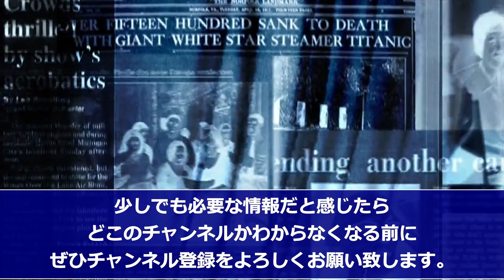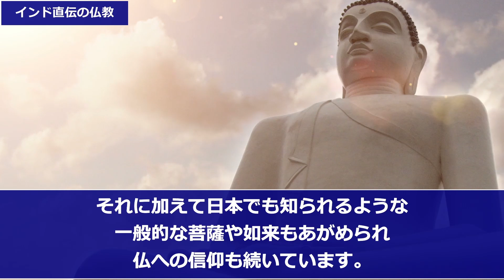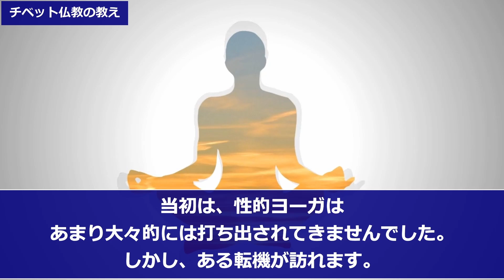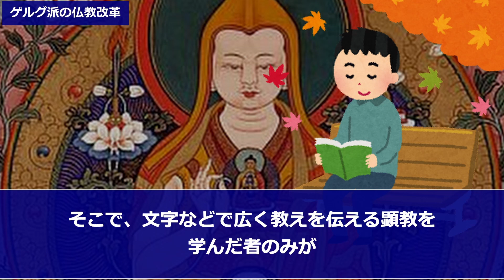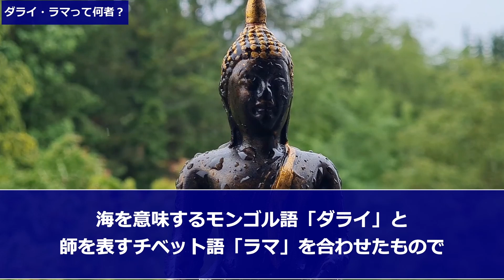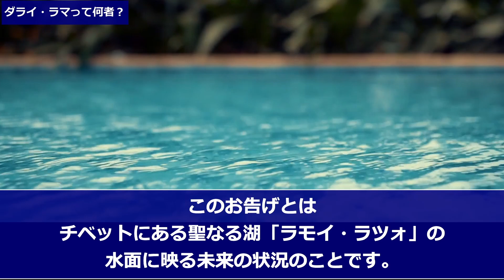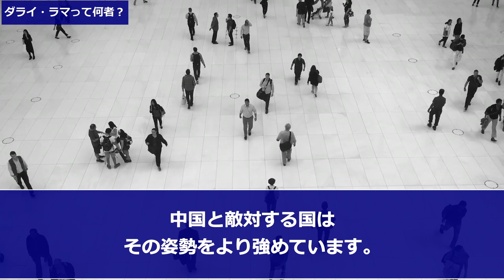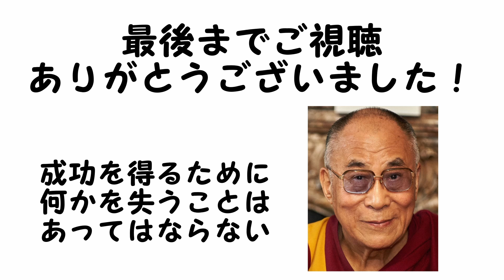ダライ・ラマの生涯とチベット仏教の教えをわかりやすく解説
すべてのビジネスパーソン必読の1冊 著書📕知的な雑談力の磨き方 ⇒ ニュースでよく取り上げられるチベット問題。そこではダライ・ラマ14世という名前もよく登場します。しかし彼が何となく偉い人だろうということは分かっても、実際どんなことをしているのかはわからないという方も多いのではないでしょうか。今回の動画では、そもそもチベットとはどんな国で、チベット仏教はどのようなものか。そしてダライ・ラマとは何者なのかまでわかりやすく解説します。
00:00 はじめに
01:04 インド直伝の仏教
03:59 チベット仏教の教えとは
06:31 ゲルグ派の仏教改革
09:09 ダライ・ラマって何者？
14:50 まとめ

▼Instagramでサクッと予習、復習しよう！

‹参考・関連›
▼仏教の宗派の違いをわかりやすく15分で解説【開祖とその教えから修行方法まで】